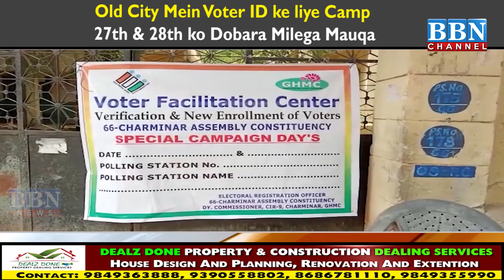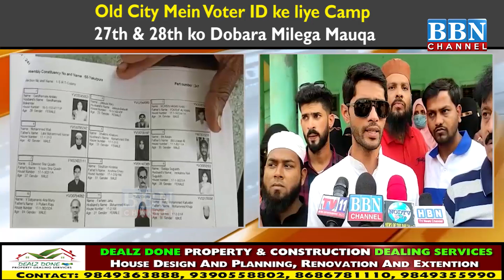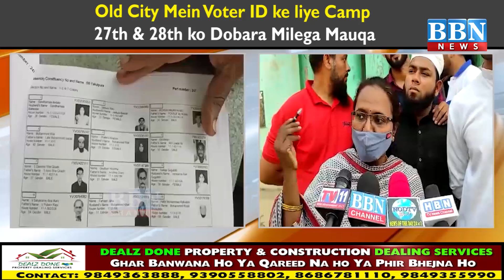Old City Mein Voter ID ke liye Camp – 27th & 28th ko dobara milega mauqa | BBN NEWS